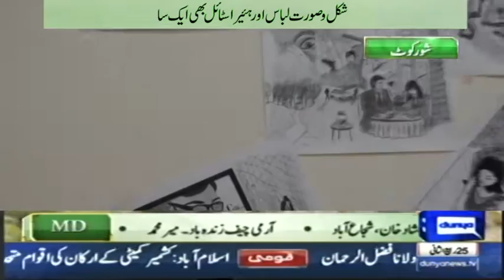January 3, 2020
شورکٹ کے ہمشکل کردار